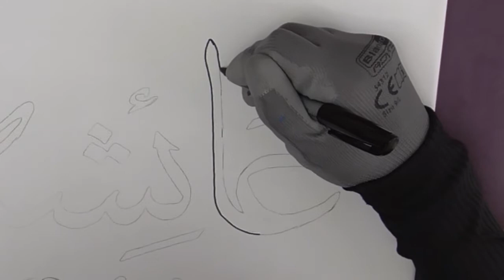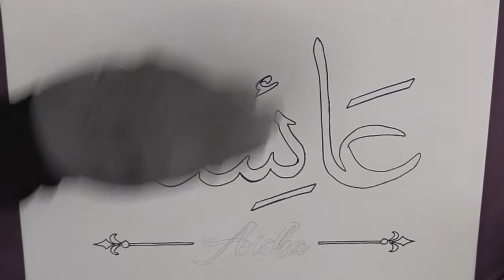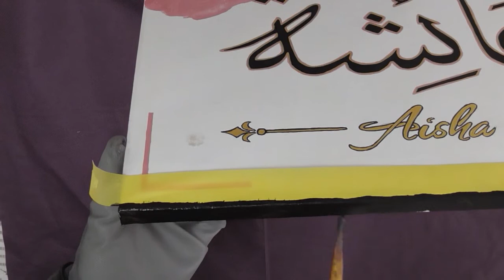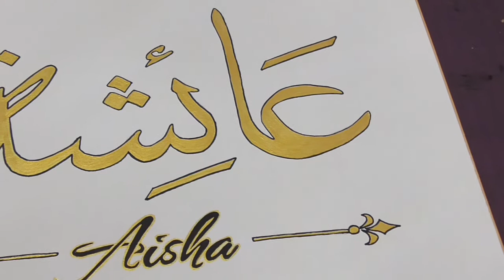Painting the name AISHA for my little neice and sister عائشة Easy Islamic Art, Arabic Calligraphy.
Painting the name 'Aisha'.
After one of the greatest women who every lived - Aisha R.A
November 2020